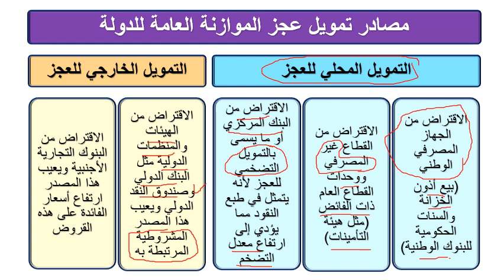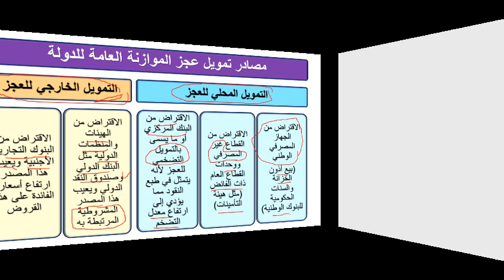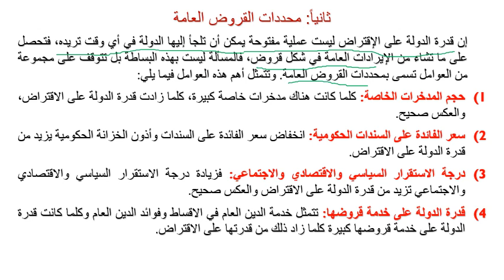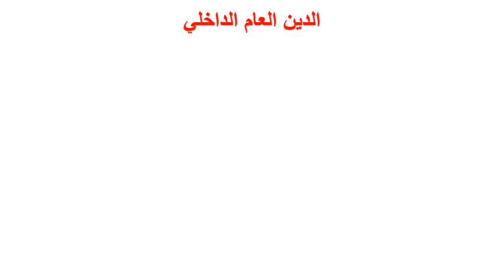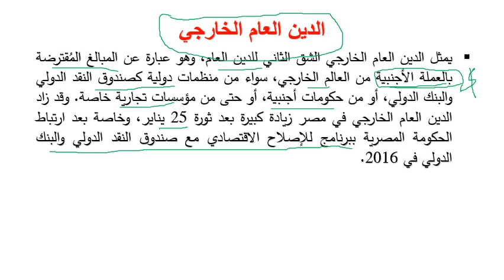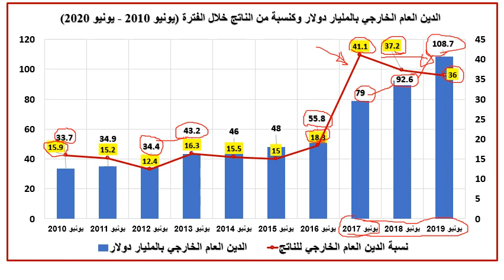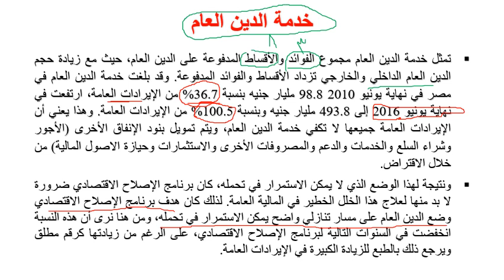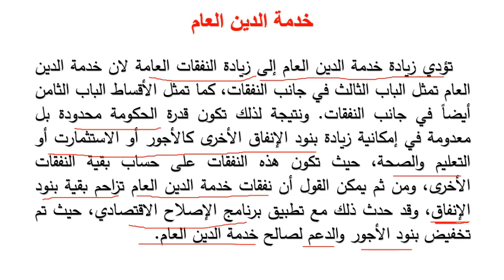مادة مشتركة - إقتصاديات مالية عامة وضرائب - جزء المالية العامة - د/ عيد رشاد - المحاضرة السابعة